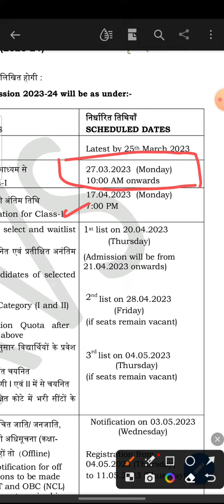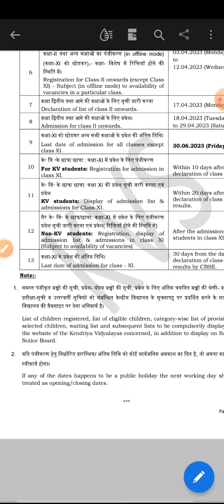kvs class 1 admission schedule 2023-24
document required

new kvs class 1 admission guidelines
kvs admission 2023-24 for class 1
kvs class 1 admission documents
kvs class 1 admission 2023-24 complete detail.
Kendriya Vidyalaya Admission 2023-24 / Central School Admission / KVS / केंद्रीय विद्यालय दाखिला 2023-24